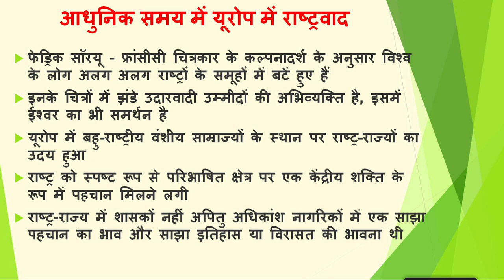Live Interaction on PMeVIDYA: यूरोप में राष्ट्रवाद का उदय भाग-1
यूरोप में राष्ट्रवाद का उदय भाग-1
Subject: Social Science Class: X

Sahyog Session
Mon-Fri                                             5-5.30pm

The programs can be viewed on:
1. DD Free dish channel #2022 to 2033 ( PM eVidya  Class 1 to  PM eVidya Class 12)
2. Zee Dish TV Channel #950
3. Jio TV App
4. ‘NCERT OFFICIAL’ YouTube Channel